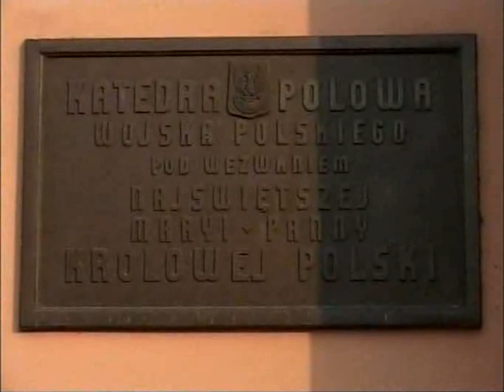Strzelcy z JS 2021 w Katedrze polowej wojska polskiego w Warszawie w 2006r. cz 1.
Film przedstawia wizytę Strzelców z Jednostki Strzeleckiej 2021 im. płk L. Lisa-Kuli w katedrze polowej wojska polskiego w Warszawie gdzie odbyło się uroczyste przyrzeczenie. Obecni na tej doniosłej uroczystości byli ostatni Prezydent RP na uchodźctwie ś.p. Ryszard KACZOROWSKI oraz ś.p. Bp. gen. broni prof. dr hab. Tadeusz PŁOSKI Biskup Polowy Wojska Polskiego